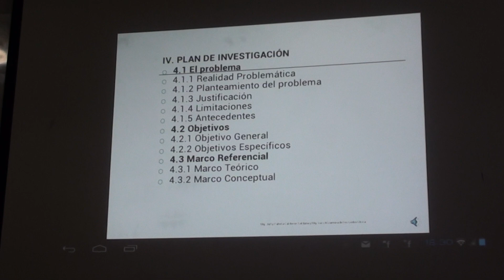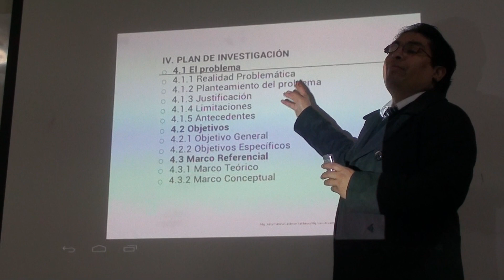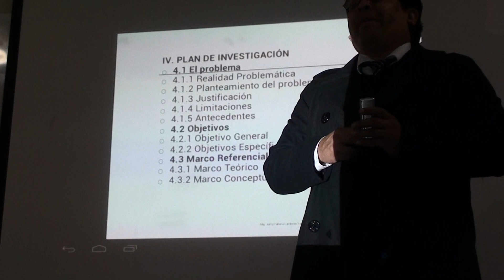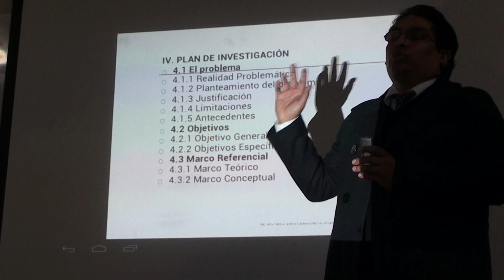Proyecto de Tesis I